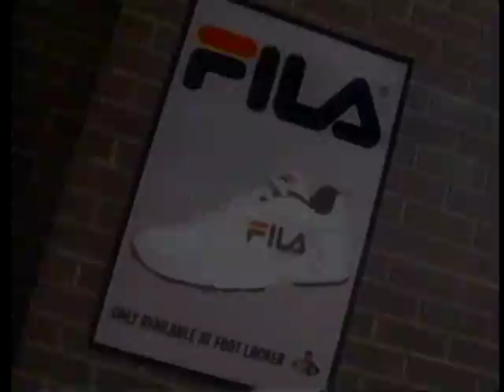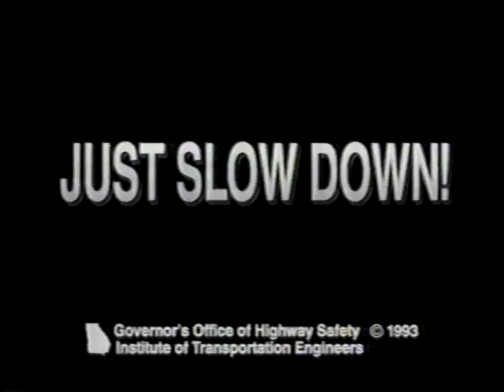Commercials for 4-94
Original commercials for MTV 4-94, night of Kurt Cobain's death. Rerun of Unplugged. With 4 announcements by studio hosts.